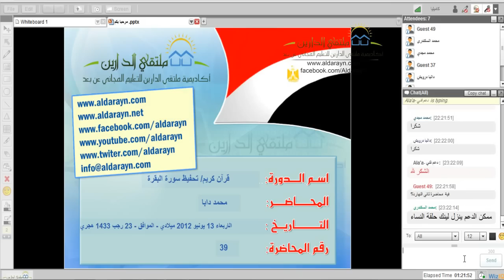ملتقى الدارين|تحفيظ سورة البقرة|محاضرة 39